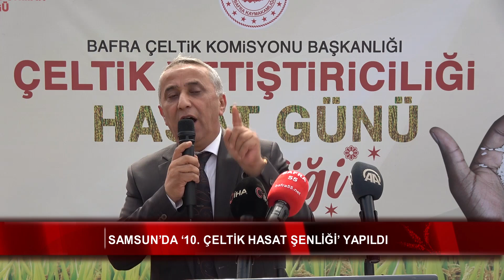Samsun’da ‘10. Çeltik Hasat Şenliği’ yapıldı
Samsun’un Bafra Ovası’nda çeltik hasadı yine şenlikle başladı. Bu yıl onuncusu düzenlenen şenlikte konuşan İl Tarım ve Orman Müdürü İbrahim Sağlam, il genelinde 200 bin dekar alandan 165 bin tonluk çeltik üretimi beklediklerini söyledi.

Haber: Samsun İl Enformasyon

Samsun Bafra Ovası'nda çeltik hasadı onuncu kez şenlikle başladı.

Şenlikte konuşan İl Tarım ve Orman Müdürü İbrahim Sağlam, destek ödemeleriyle ilgili açıklamalarda bulundu. Sağlam “İlimizde 2023 yılında yaklaşık 194 bin dekar alanda 157 bin ton üretimimiz mevcuttu. 2024 yılına baktığımızda tahminlerimiz 200 bin dekar alanda 165 bin tonluk bir üretimin gerçekleşmesi. Çiftçilerimize 2023 yılı üretimlerinden dolayı toplam 54 milyon 200 bin lira gibi bir destek vermiştik. 2024 ekimlerinden dolayı da yaklaşık mazotta 300 TL dekara, gübrede 62 TL fark ödemesinde de kilogramda 30 kuruş olmak üzere bir destekleme ödemesi yapacağız.

Geçtiğimiz yıla göre bu destek çeşidinde değişiklik yaptık. Daha önce ayni olarak destek veriyorduk, şimdi nakdi olarak destekleyeceğiz. Özellikle Bafra Ovamız, İpsala ilçemizden sonra ikinci sırada çeltik üretimi yapmaktadır. Samsun’da, Türkiye üretiminin yüzde 17’sini gerçekleştiriyoruz. 200 bin dekarın yaklaşık 150 bin dekarı Bafra ilçemizde. Bundan sonra ekim olacak alanlarda çeltik komisyonlarından mutlaka izinlerini alsınlar. Çeltik komisyonundan izin almayanlar desteklerden faydalandırılmayacak. Komisyonlarımızdan izinleri alacak. Buradaki fabrikalarımıza baktığımızda 33 tane çeltik fabrikamız var. Biz bunun 25 tanesine kırsal kalkınma yatırımlarından 15 milyon TL destekleme ödemesi yaptık” diye konuştu.

Program Tarladan Sofraya Resim Sergisi’nin gezilmesi ve Bafra pirincinden yapılan pilav ikramının ardından son buldu.